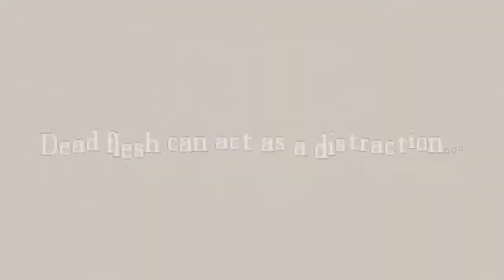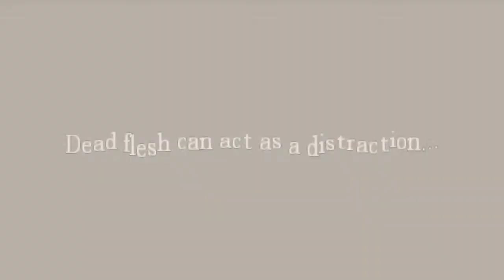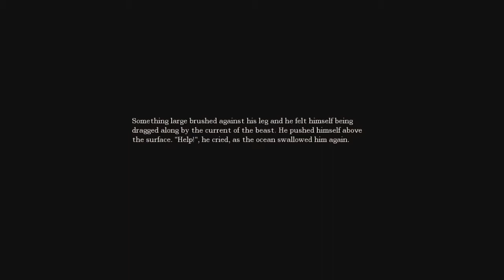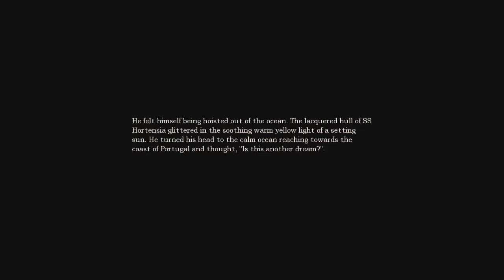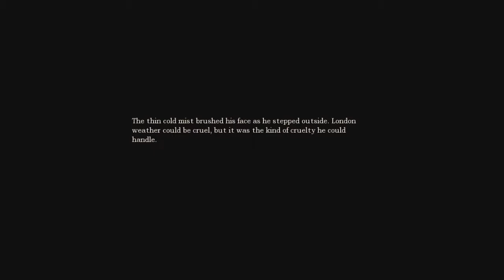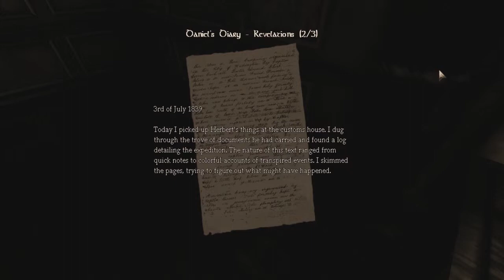Amnesia - Part 7 - Don't Go Into the Water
Finally, a decent amount of monster interaction. Watch as Aesthetics tries to apply Pavlovian conditioning to a bloodthirsty monster!

Here is a playlist that will contain all our Amnesia videos as they are released: